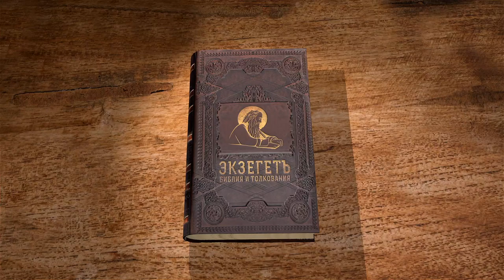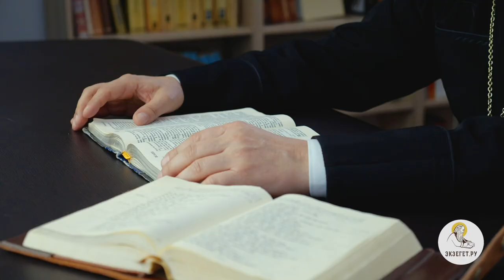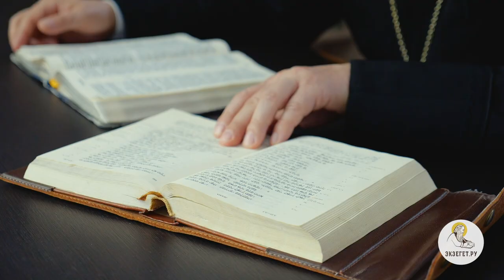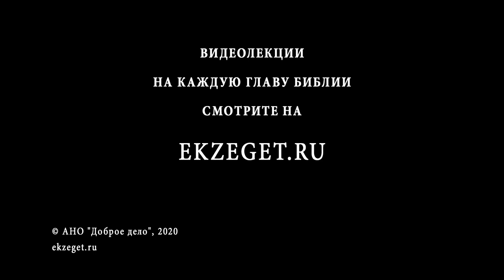Книга пророка Исайи. Глава 3. Игумен Арсений (Соколов). Ветхий Завет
В сегодняшнем видео вместе с игуменом Арсением (Соколовым) продолжаем цикл бесед на книгу пророка Исайю. Читаем 3 главу.
День Господень — это день суда Божьего над Своим народом, и беда тем, кто творит беззакония! Страшно состояние общества, когда люди выбирают себе вождем того, кто отличается одеждой, когда верховодят наглецы, когда женщины стремятся выйти замуж на любых условиях. Но к этому ведет логика греха, порождающая такие плоды, за которые срубается все дерево.